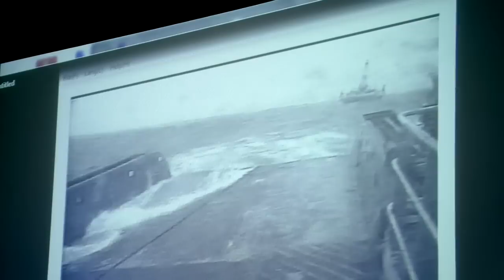Kulluk tow connection parts from Aiviq (File video)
Video clip of the Kulluk tow connection parting from the Aiviq that was shown during the Coast Guard's formal marine casualty investigation hearing on Thursday, May 23, 2013, in Anchorage.